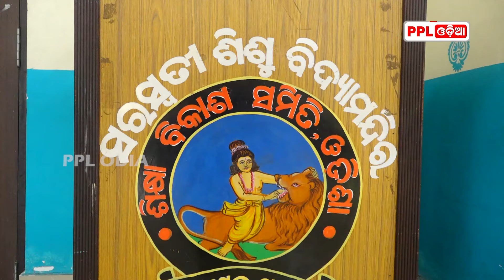ଗଣତନ୍ତ୍ର ଆଜି ଦୁର୍ନୀତିର ଛାୟା ତଳେ ହଜିବାକୁ ବସିଲାଣି | Independence Day 2024 | PPL Odia